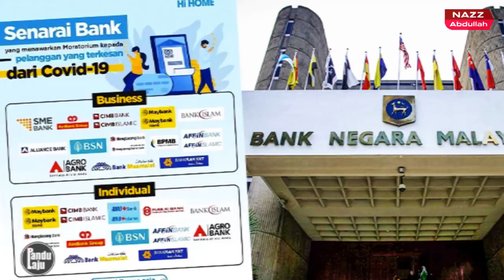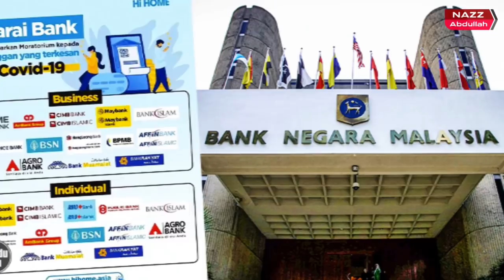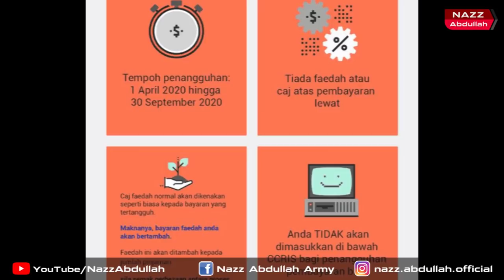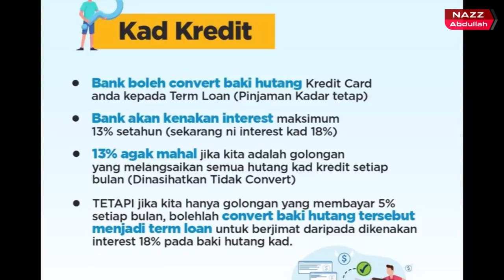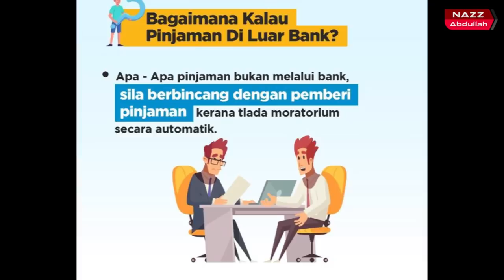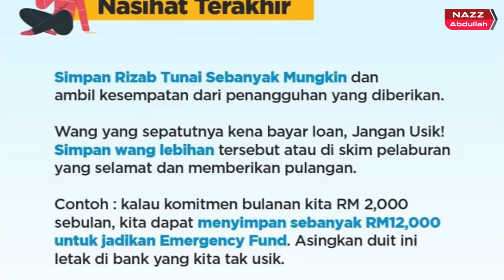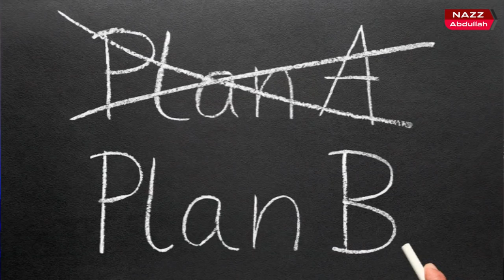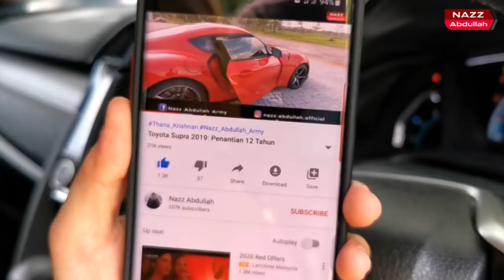Plan Emergency Tanpa Gaji. Tangguh Bayar Bank? Perlu Ambil atau Tak?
EvoMalaysia.com | By Nazz Abdullah (Season 02 | Episod 29)

Tangguh Bayar Kereta & Rumah? Perlu Ambil atau Tak?
Apa Tips Survival Duduk Rumah Tanpa Gaji?